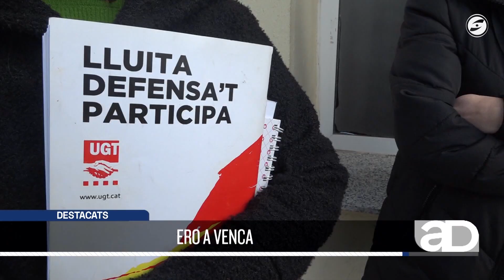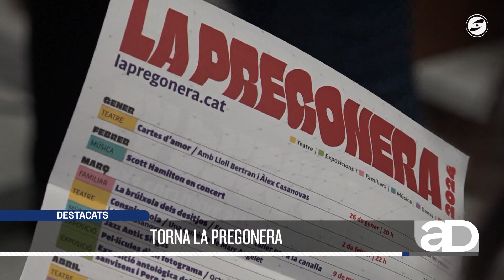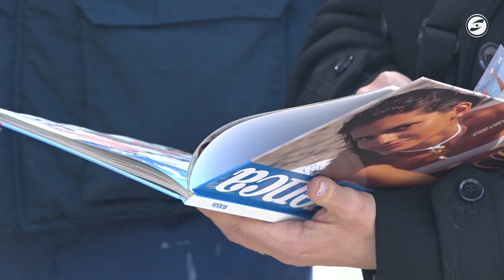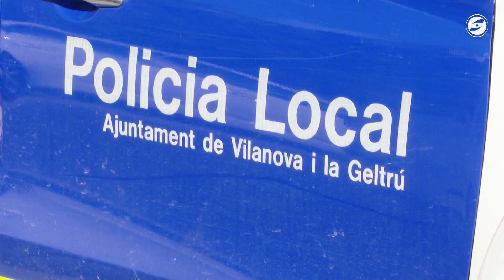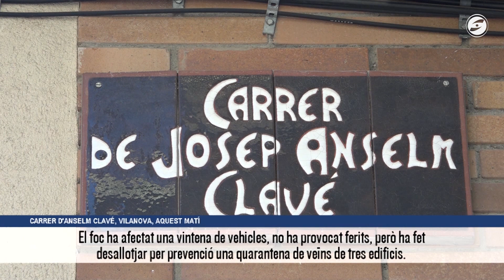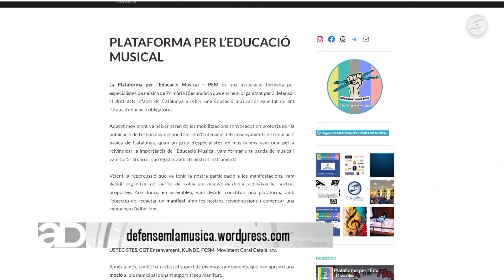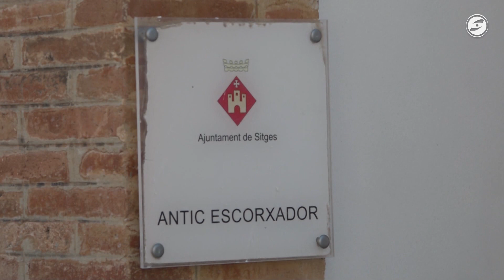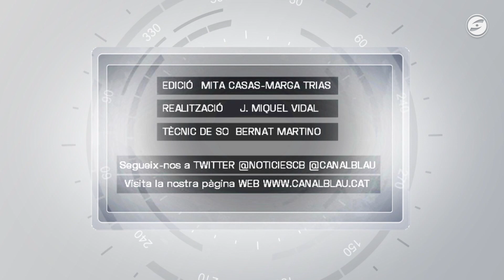Al dia notícies 23-01-2024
Venca proposa un ERO per acomiadar la totalitat de la plantilla

Vilanova actuarà d’ofici contra les ocupacions conflictives

Revertir els canvis de mobilitat a Vilanova costarà 300 mil euros

Un incendi calcina dos cotxes en un pàrking de Vilanova

Demanen una educació musical de qualitat  a les aules de primària i secundària

Es presenta La Pregonera 2024 a Sitges amb una trentena de propostes culturals

L'antic Escorxador de Sitges obrirà com a teatre passat carnaval